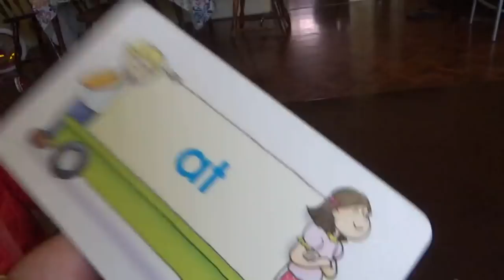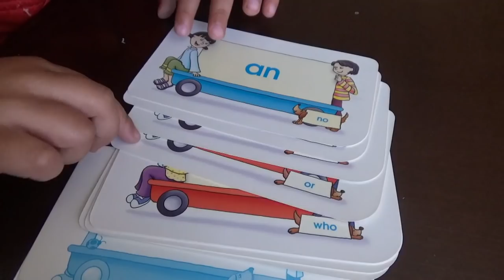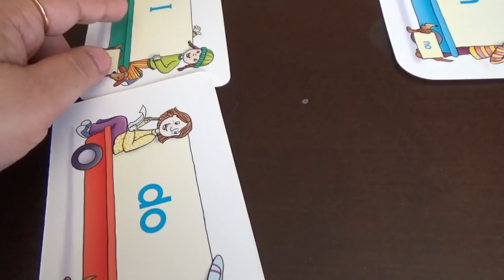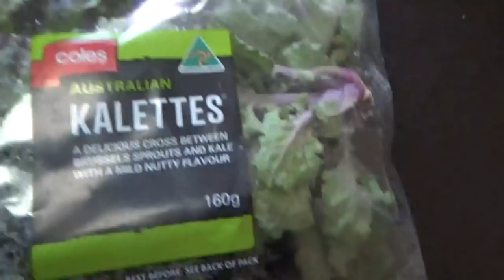The Day # 30 I Bought New Leafy Vegetable and Talked About Sight Words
Welcome to my Daily Bengali  Vlog Channel Foodie's Hut life,
I love to learn food and cooking related new things, in this Vlog I talked about the new leafy vegetable Kalettes!This is a delicious cross between kale and Brussels sprouts with a nutty flavour.
Hope you like this video, if you did, give it a  big thumbs up!

About:
Hi, I am a stay at home mom, a YouTuber, a passionate home cook. I  love to cook for my near and dear one and love to create memories with good food. for me, cooking is a Therapy,   YouTube knows me Shyamali from Foodie's Hut.

and please show me some love by liking, sharing, commenting on my videos.